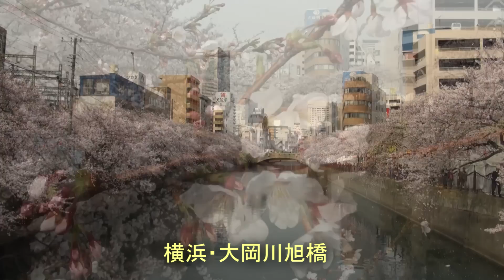黄昏の大岡川桜クルーズ 2013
例年になく早い時期に満開になった大岡川の桜。旭橋近くの「さくら桟橋」から臨時のさくら祭りクルーズ船が出ていたので、満開の桜とぼんぼりに彩られた夕暮れ時の大岡川を、水面から満喫してきました。